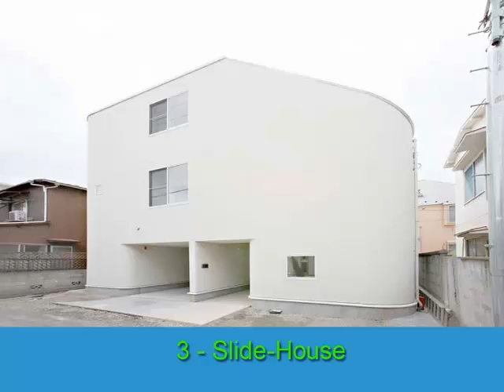10 smallest and most beautiful houses in the world